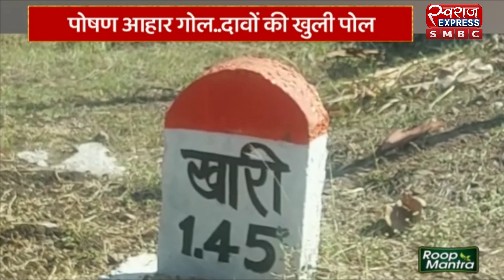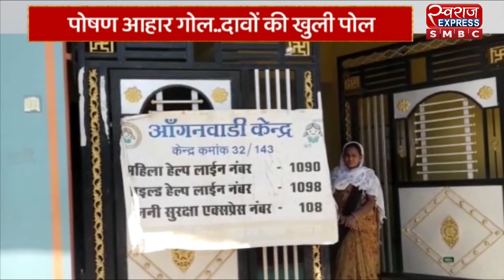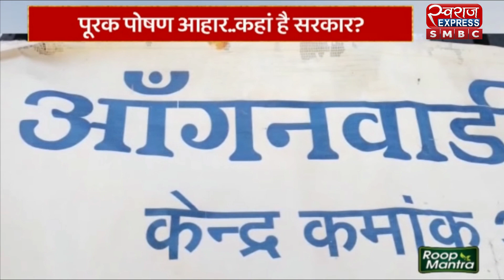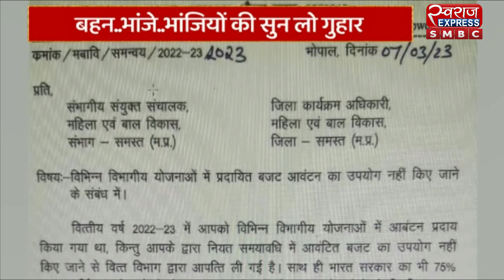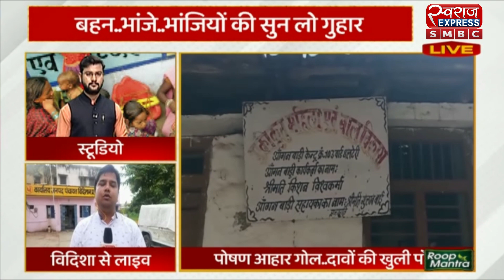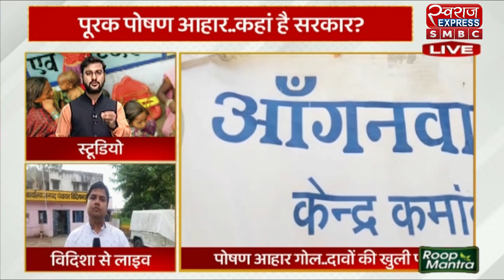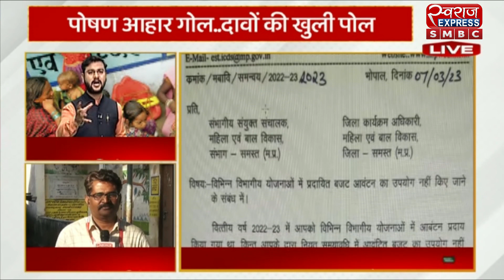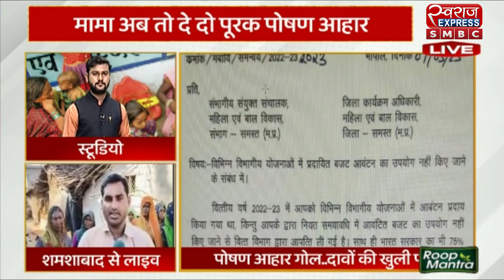किसका हो रहा पोषण ? | special report